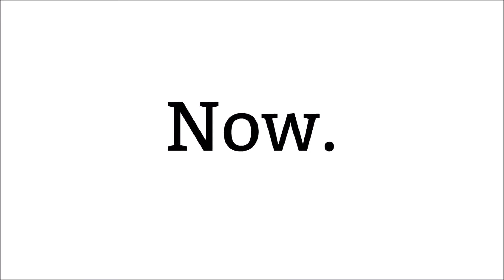What's the Difference Between Never Was A Writer and Never Will Be A Writer?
The Women At Woodstock Writers Retreat, October 19-22, at Lifebridge Sanctuary just outside of Woodstock, NY. Spaces are limited: Register now!